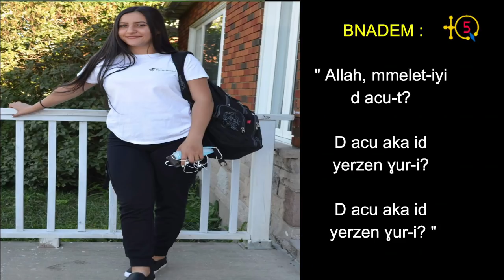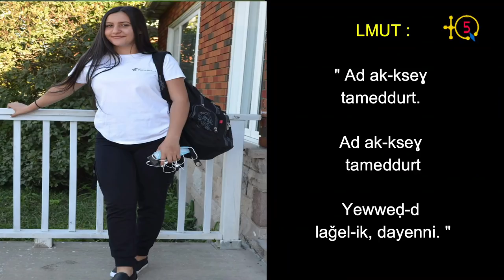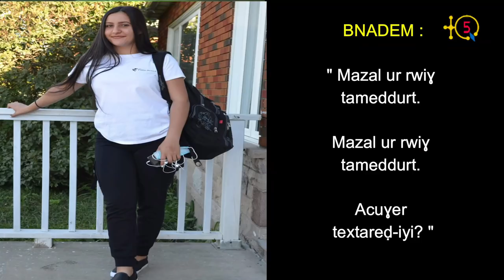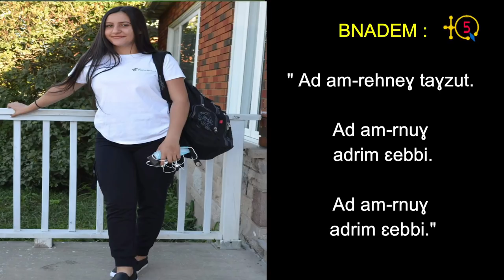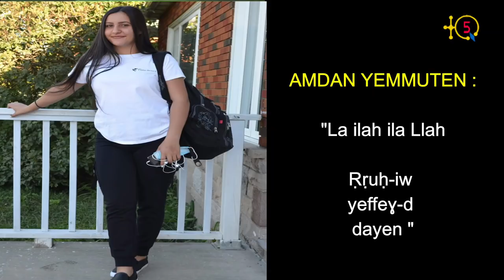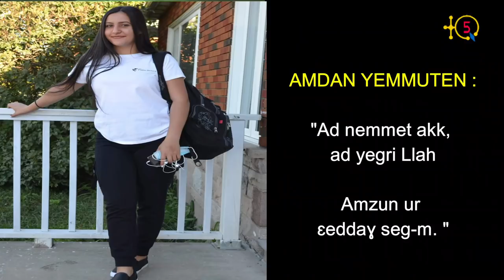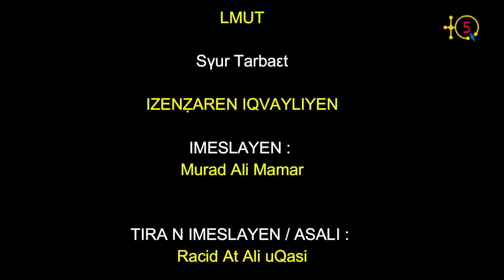Arrivée du cercueil de Meryem Boundaoui, paix à son âme, à Alger aujourd'hui 15 février.